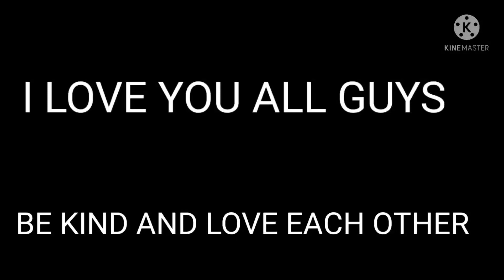Reaction Video to ReneOC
reaction Video to Rene oc helpings people